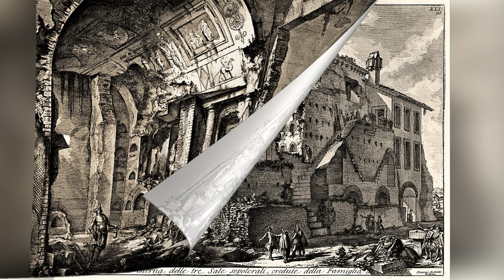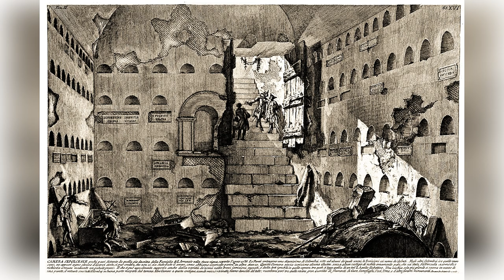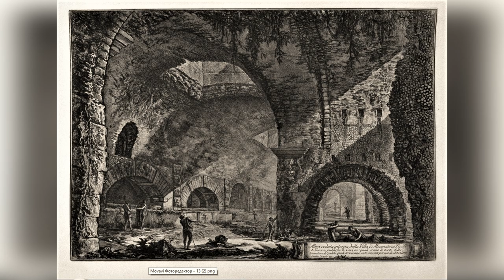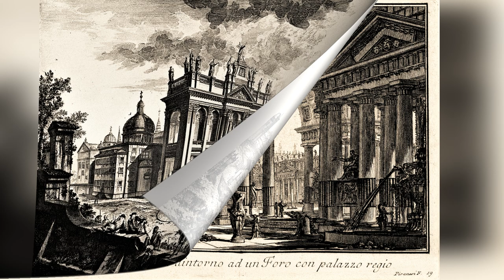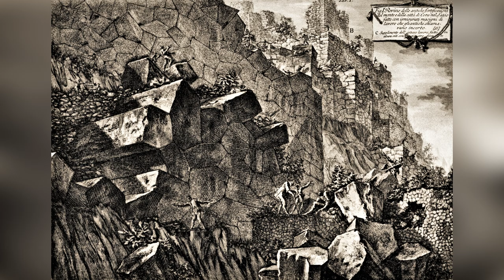Альтернативная история в гравюрах. Архив Ватикана. Джовани Батиста Пиранези. Эксклюзив. Часть 3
Продолжаю публиковать очень интересный архив знаменитого итальянского археолога, архитектора и художника-графика, мастера архитектурных пейзажей, исследователя и коллекционера римских древностей, издателя эстампов. Единственный в своём роде художника, составивший полную картину античных памятников, обнаруженных в его время, и творивший собственный фантастический мир архитектуры это Джованни Баттиста Пиранези. Своими работами Пиранези​ оказал сильное влияние на последующие поколения художников романтического стиля и — позже — на сюрреалистов. Сделал большое количество рисунков и чертежей, но возвёл мало зданий, поэтому с его именем связывают понятие «бумажная архитектура».
Оригинальные проекты и идеи Пиранези оказали влияние на многих художников и литературных деятелей во время его жизни и за ее пределами. Неоклассические дизайнеры и ранние писатели-романтики быстро признали его эклектичное видение. Обширная художественная продукция Пиранези была широко распространена через гравюры, проданные "Великим Туристам", которые часто посещали его процветающую мастерскую. Его гравюры были воспроизведены в большом количестве даже после его смерти.
Тем не менее мне как почитателю альтернативной истории Пиранези интересен как носитель информации того времени. Если рассматривать внимательно его гравюры можно увидеть много интересного и познавательного. Ну а выводы делать должен каждый сам.И так публикую третью часть.
антиквариат​ Альтернативная_история​ антиквариат_в_Испании​ По вопросам покупки или обмену гравюрами, фотографиями, картами обращайтесь. Всегда готов рассмотреть интересные предложения.

Что бы удобно покупать или продавать антикварные или коллекционные вещи переходите по моей  ссылке  мой eBay
Вопросы и предложения отправлять сюда